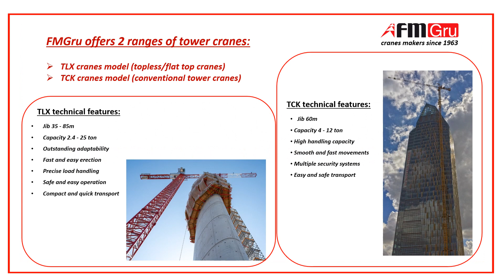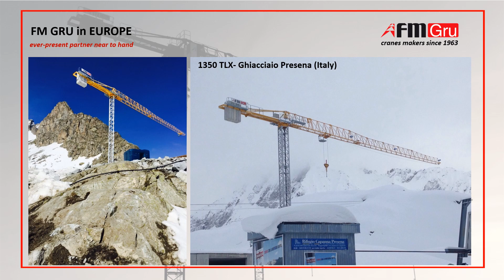FMGru tower cranes around the world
We've been supplying our TOWER CRANES to many construction companies around the world, taking part to as many construction projects: hospitals, theaters, skyscrapers, stadiums, etc.
We produce both "normal" and top-less tower cranes, different height, booms and capacities.